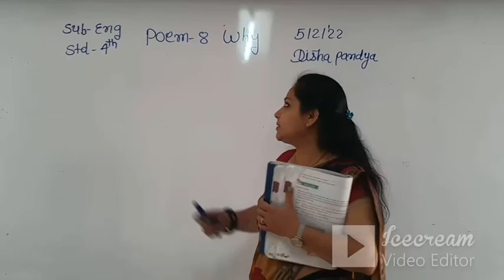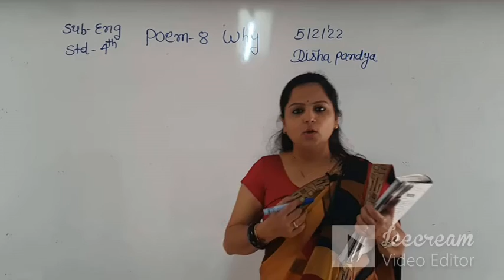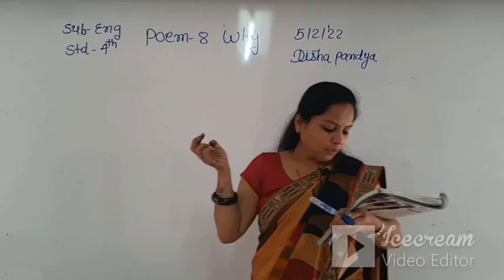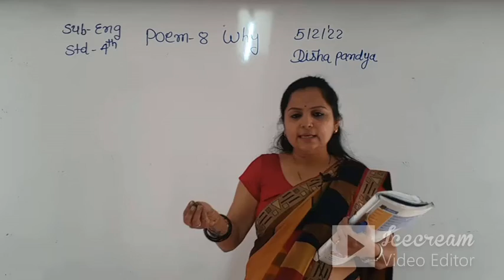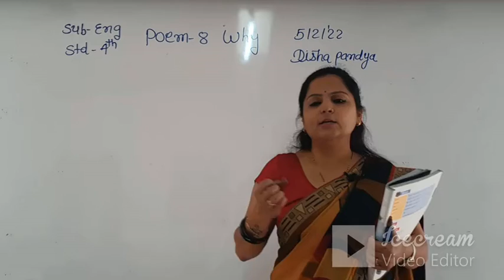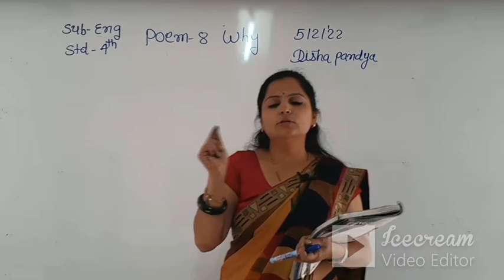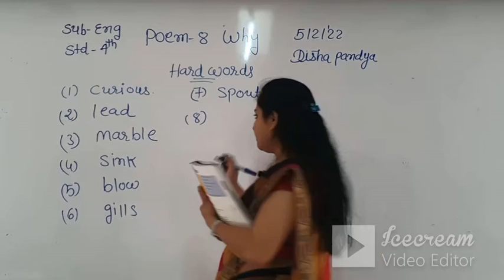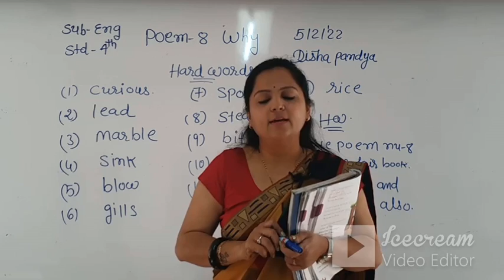STD 4 (ENG. MED) | ENGLISH | POEM 8 | WHY | TEACHER: MRS. DISHA PANDYA